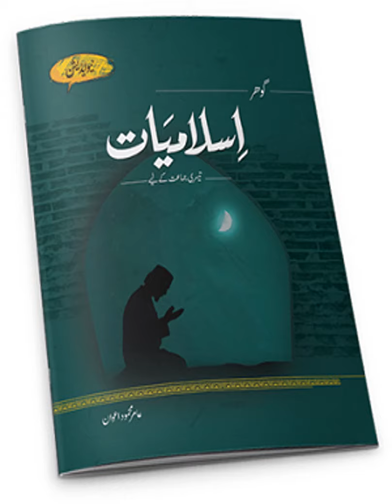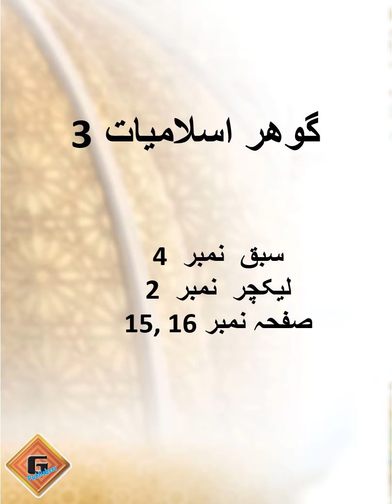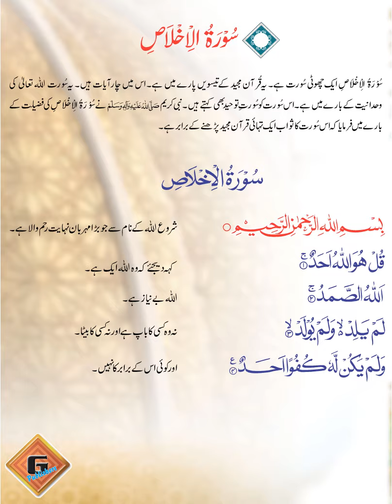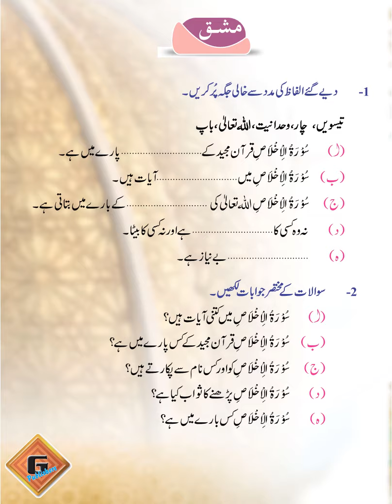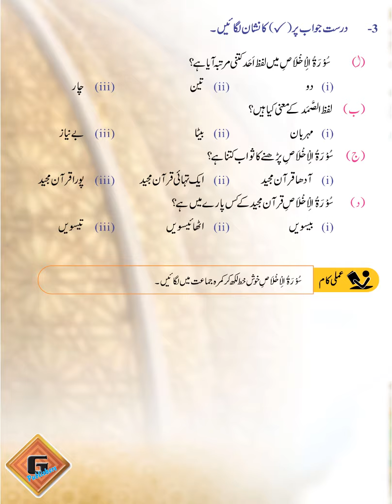Gohar Islamiyat book 3, Chapter 4, Lecture 2